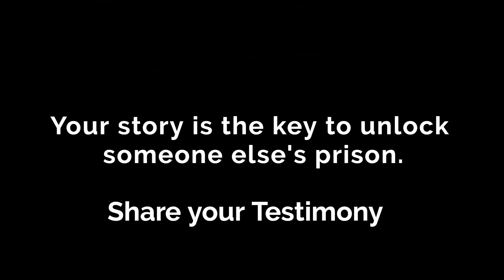Telugu Testimony By Rev.John Augustine Sharon Kumar Govada - Journey to Ministry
Kindly reach us out and share your testimonies and we will show it to the World.
Testimony By Rev.John Augustine Sharon Kumar Govada - Journey to Ministry
Special Thanks to Rev. John Augustine Sharon Kumar Govada

Above Testimonies are very true captured and telecasted with person's permission. We as Lost Man Testimonies Channel. We capture and Post the same information to the world.